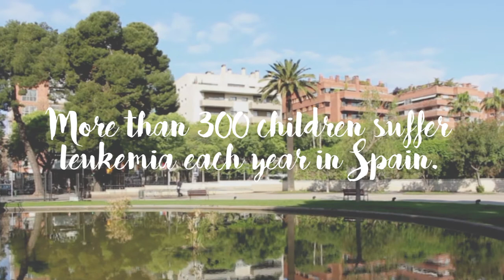Young lions - Unoentrecienmil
Trabajo para Young Lions de David Font y Nil Murtra.